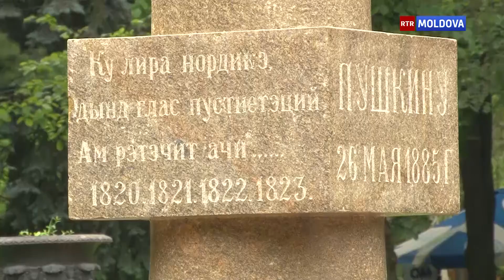Кофейни старого города. 17.05.2017